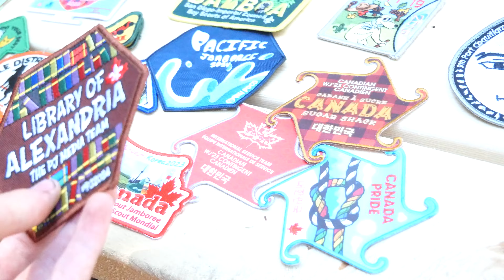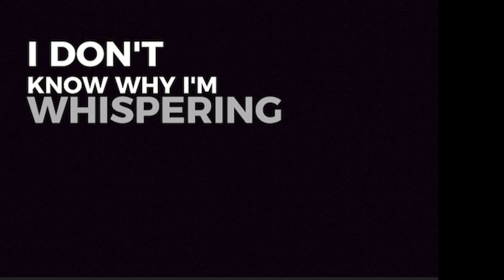me surviving camping on a island for 2 weeks day6/14